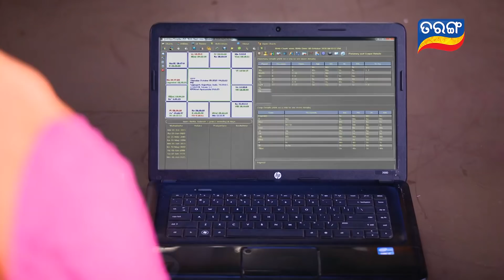Prema Ra Kuhuka | Full Ep 64 | 24th Mar 2022 | Odia Serial – TarangTV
ଦେଖନ୍ତୁ ପ୍ରେମର କୁହୁକ , ସନ୍ଧ୍ୟା 7:00ଟା ରେ ତରଙ୍ଗ ଓ ତରଙ୍ଗ ପ୍ଲସରେ…